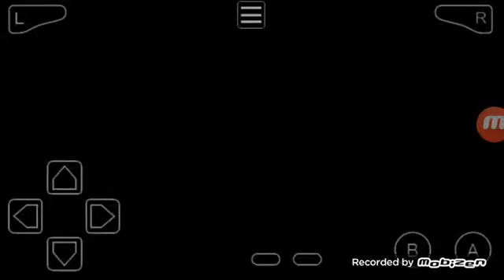Dragon Ball Z Team Training Ep14. New, New, NEW.